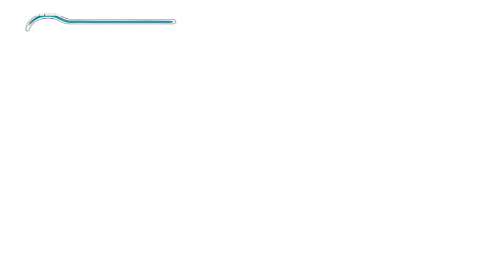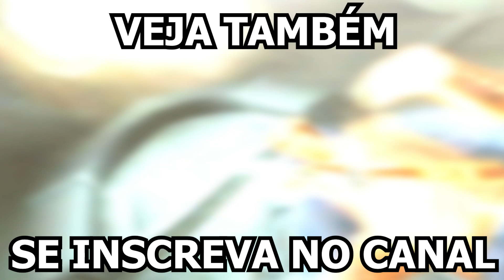UM INCRÍVEL CLÁSSICO DA UBISOFT - Prince of Persia: The Sands of Time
Nesse vídeo, iremos trazer uma gameplay de um jogo clássico da Ubisoft que criou uma nova franquia e ganhou anos depois um filme feito pela Disney, o incrível Prince of Persia: The Sands of Time.